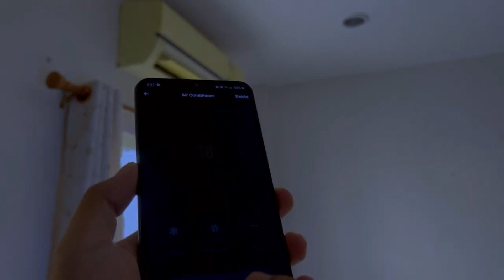Smart WIFI Air Conditioner Controller